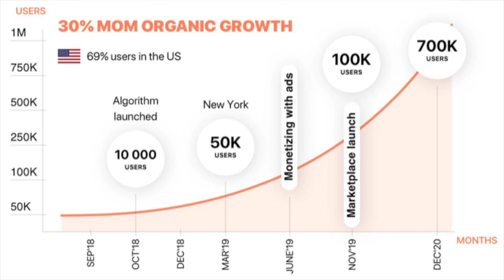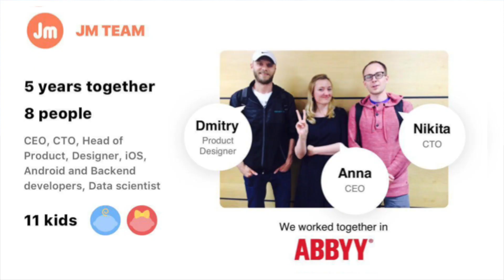Питч стартапа Joinmamas на RSGG 2018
Питч-сессия IT-стартапов на конференции Russian Startups Go Global 2018.

Если вы развиваете свой IT-стартап — рекомендуем пройти программу «Акселератора ФРИИ».

IT-стартапы с выручкой от 200 тыс. рублей до 1 млн рублей в месяц могут принять участие в программе «Акселератора ФРИИ», где основателям помогают: найти клиентов, которым нужен продукт, улучшить ROI, увеличить прибыль или вывести бизнес в безубыточность. Самое главное — помогают «вынырнуть» из операционной деятельности и найти новые перспективы для бизнеса.
Перед стартом акселератора эксперты проведут бесплатную предварительную диагностику вашего бизнеса. Вы получите взгляд со стороны и узнаете, какие точки роста и ограничения есть у вашей компании, как мы сможем вам помочь расти быстрее.